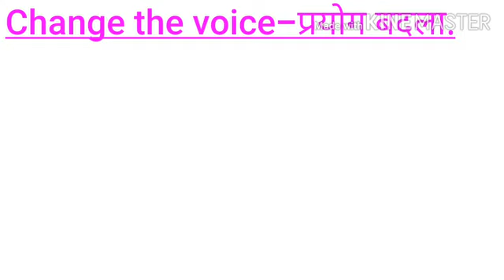11 February 2024